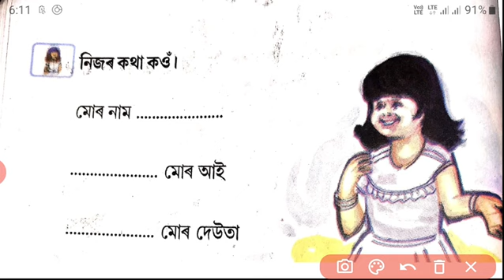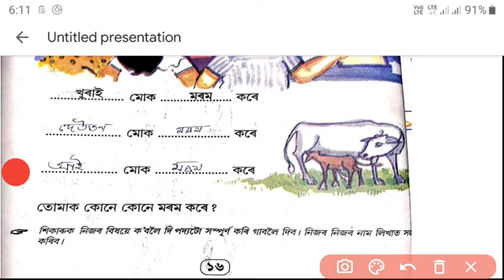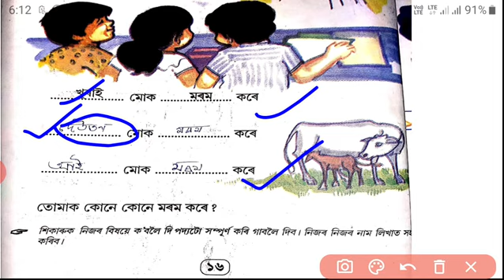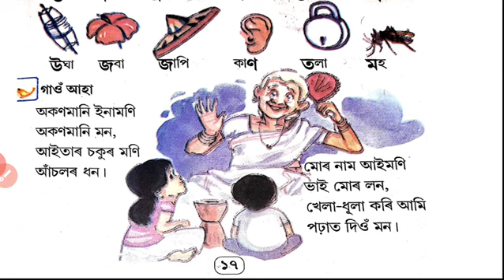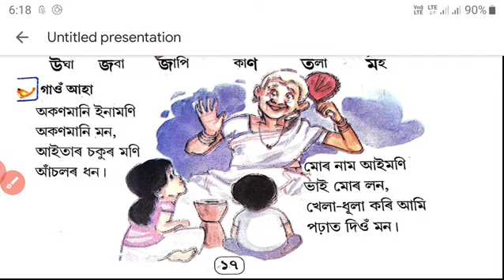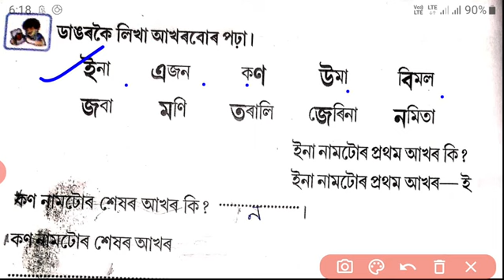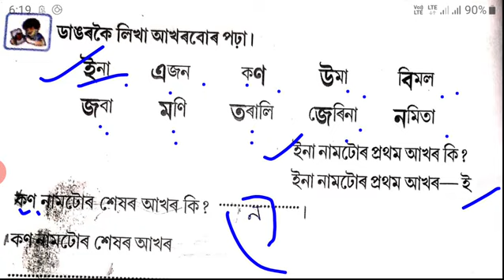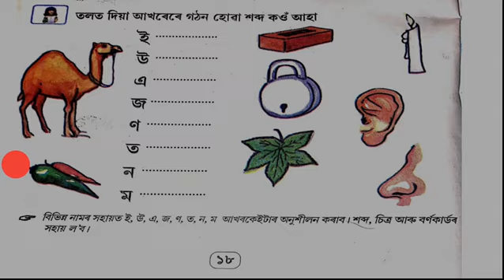Chapter - 2 (জেউতি কবিতাৰ অনুশীলনী)